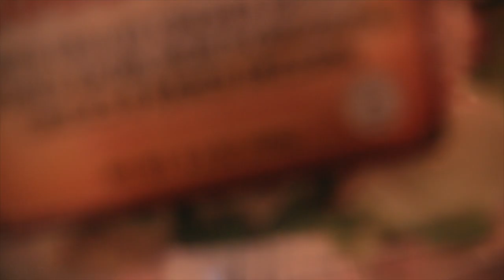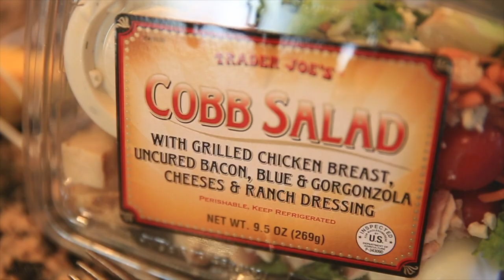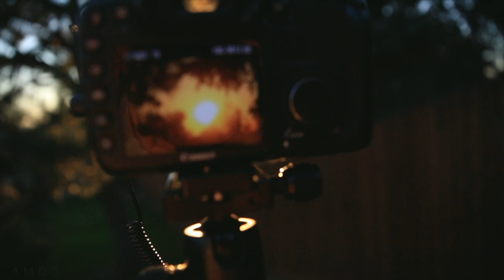I know when you're not uploading...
📬 snail mail is cool too:

USA

I've got my eye on you YOUTUBE! Cya tomorrow.

❓QUESTION OF THE DAY❓HOW DO YOU ACCOMPLISH THE 'LITTLE' TASKS OF DAILY LIVING?

GEAR
1. Canon 7D Mark I & Canon 5D Mark III
2. Rode Video Pro Mic
3. SYRP Genie (time-lapse) & Magic Carpet Slider
4. DJI PHANTOM 4 (was stolen)

Cya tomorrow.